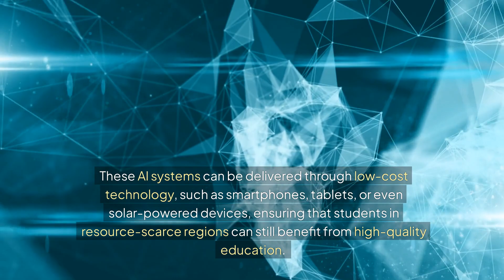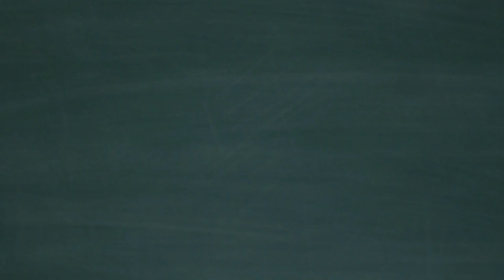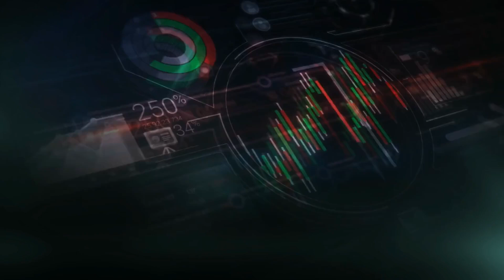AI in Global Education: How AI is Bridging the Gap Between Developing and Developed Nations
Artificial intelligence is playing a critical role in transforming global education and bridging the gap between developing and developed nations. In this video, we explore how AI-powered educational tools are increasing access to quality education, breaking down barriers, and providing personalized learning to students around the world. Learn how AI is leveling the playing field and shaping the future of education for everyone, regardless of location or resources.

🌍 **How AI is democratizing education across the globe**
🎓 **Personalized learning with AI: Helping students everywhere succeed**
📚 **AI-powered tools: Increasing access to quality education in developing nations**
💡 **The future of global education: How AI is closing the education gap**

Explore the potential of AI to make education more inclusive and accessible, paving the way for a brighter future for students worldwide.

👍 **Like this video if you believe AI can help close the education gap!**

Primary Keywords: AI in Global Education, Bridging the Education Gap, AI in Developing Nations, AI in Education, Future of Education

Secondary Keywords: AI-Powered Learning, Global Education with AI, AI for Education Equality, Education Technology, AI in Learning